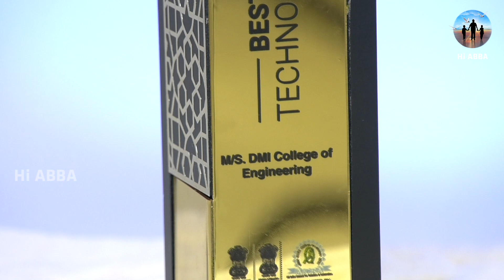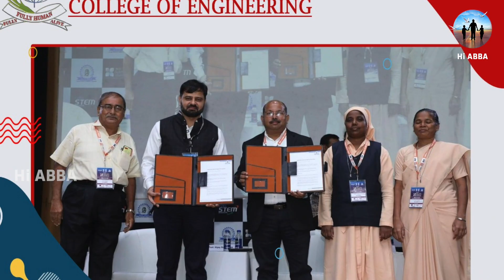AICRA AWARDS | DMI COLLEGE OF ENGINEERING | INDIA STEM AWARD 2022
All India Council for Robotics & Automation (AICRA) Awards DMI College of Engineering with the India Stem Award 2022